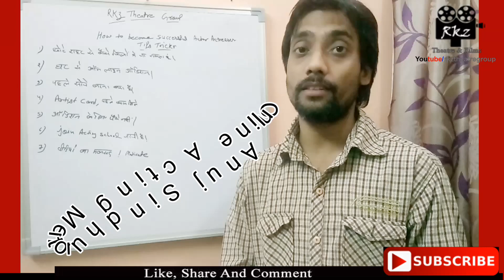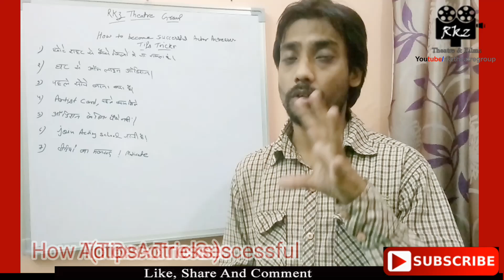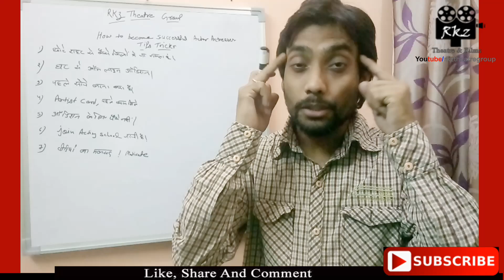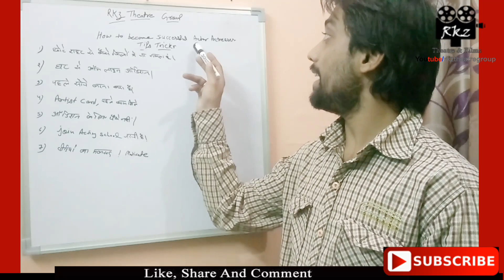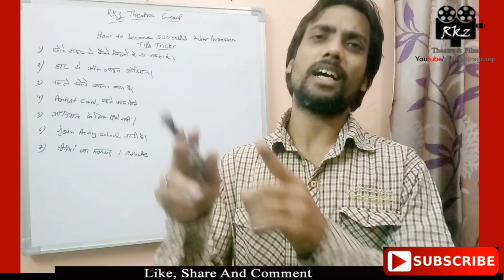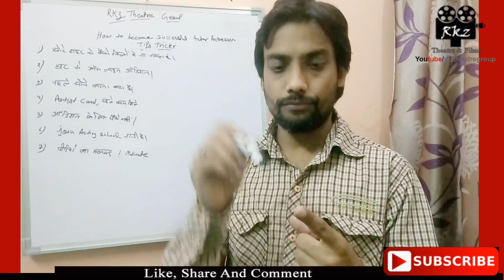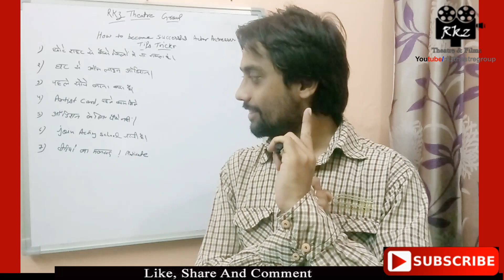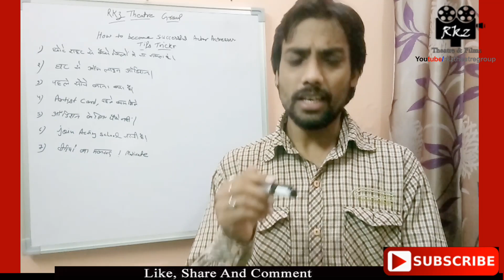How to become an SUCCESSFUL ACTOR ACTRESS | How to join bollywood | Sample Auditions | Questions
Hello Friends...

How to become an SUCCESSFUL ACTOR ACTRESS | How to join bollywood | Sample Auditions | Questions To Answers

For More...

1. An Actor Prepares By Constantin Stanislavski

2. Audition By Michael Shurtleff

3. Respect for Acting By Uta Hagen

4. Acting as a Business By Brian O’Neil

5. Sanford Meisner on Acting By Sanford Meisner

6. Improvisation for the Theatre By Viola Spolin

7. The Intent to Live By Larry Moss

Acting Tips-

Audition Video-